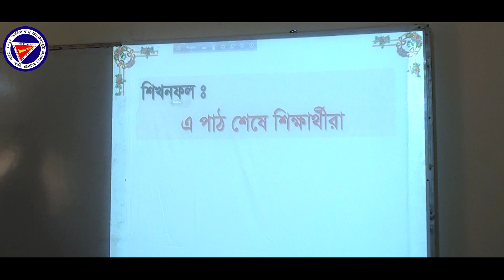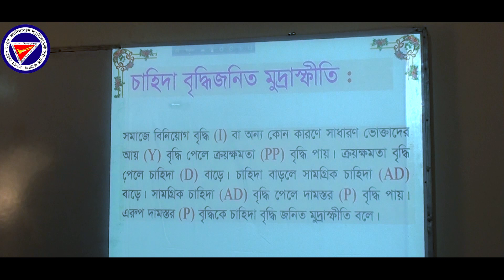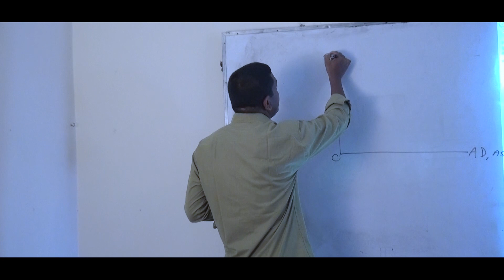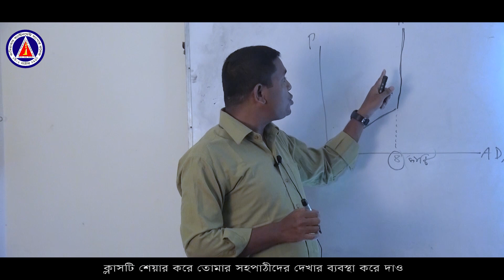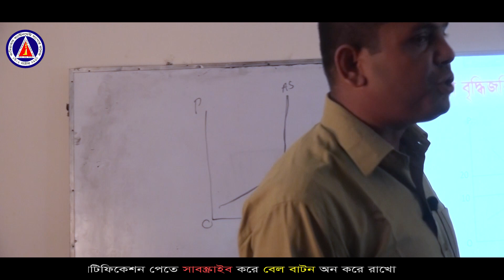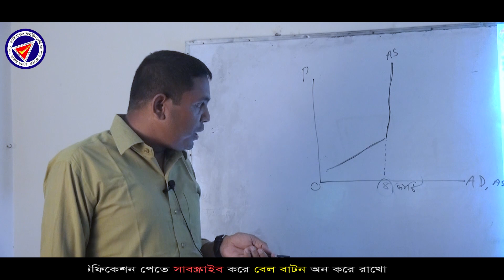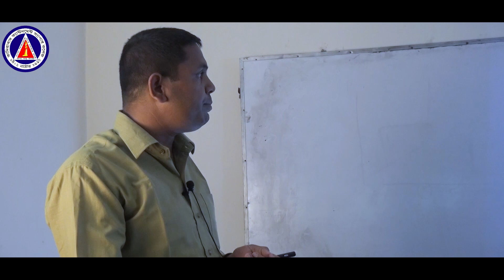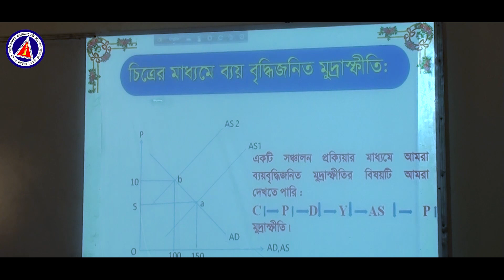মুদ্রাস্ফীতি|| Inflation || Class-XI-XII || Chapter-07|| Economics|| অর্থনীতি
অর্থনীতি-দ্বিতীয় পত্র || শ্রেণি-একাদশ-দ্বাদশ || অধ্যায়-০7 || মুদ্রাস্ফীতি
Economics – First Paper || Class-XI-XII || Chapter-07 || Inflation

আলোচেনাকৃত বিষয় সমূহ:

১. চাহিদা বৃদ্ধি জনিত মুদ্রাস্ফীতি- Inflation Based on Increase of Demand
২. ব্যয় বৃদ্ধি জনিত মুদ্রাস্ফীত-Inflation Based on Increase of Cost